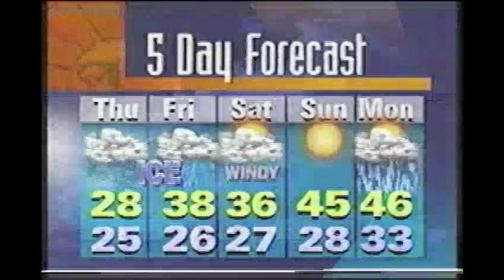January 12, 1999 - WWOR9 - Weather Forecast